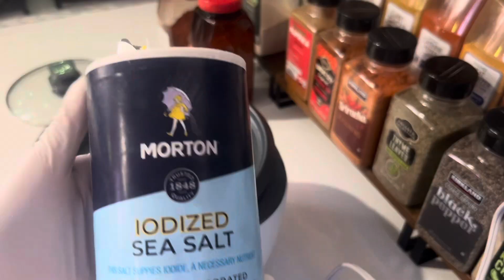Chicken Tumeric-Biryani style delicious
Hi everyone here is my ingredients

Any parts of chicken
1 bell pepper
1 large potato
1 large carrot
Frozen sweet peas
Green onions
3 large red onions
2 cloves garlic
Coconut milk
1 cup (0.24 l) of evaporated milk
Rice
Bay leaves dried
Peppercorns
Cinnamon powder
Star anise
Annatto ground
chicken powder
1/2 teaspoon cornstarch
Butter
Tumeric ground
Roasted Cumin

Sorry about the coconut milk and evaporated milk I think I fast-forward, so I can't see in my video my apology